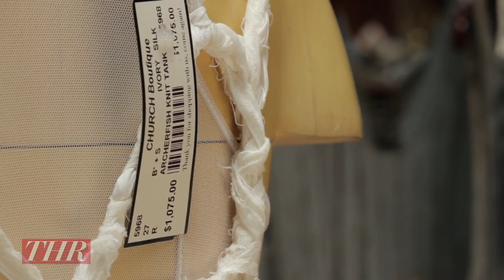Inside Kat Graham's Fashionable World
'Vampire Diaries' star Kat Graham and stylist Justin Lynn introduce us to the clothes at Los Angeles boutique Church.